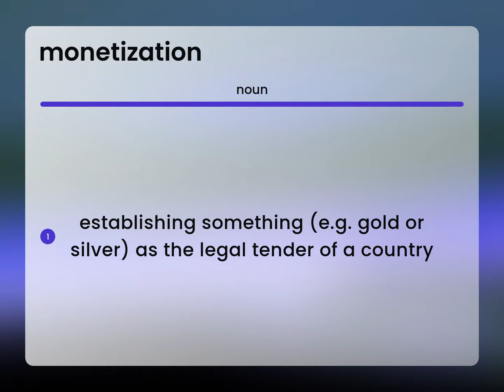Monetization | meaning of MONETIZATION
What is MONETIZATION meaning?